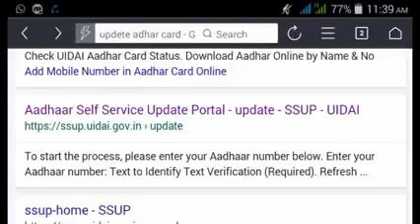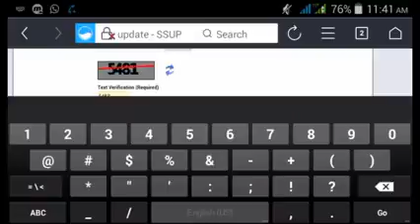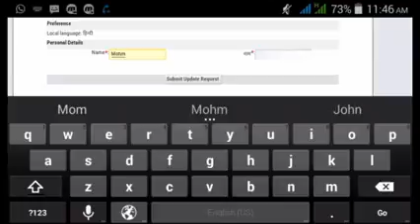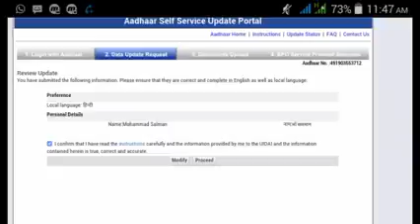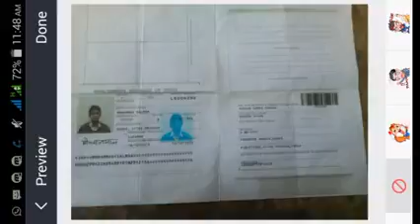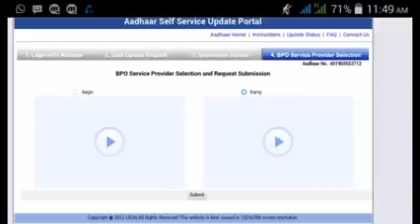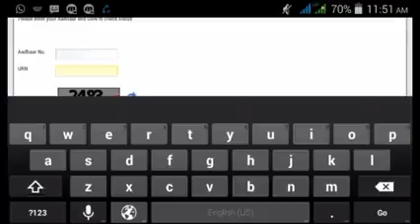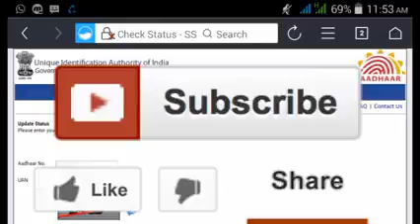Online adhar update mobile se